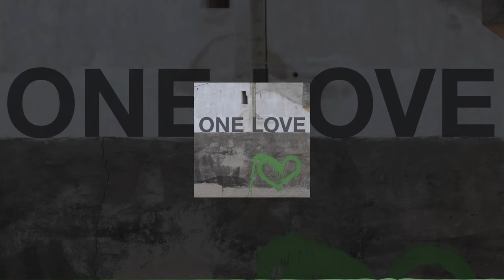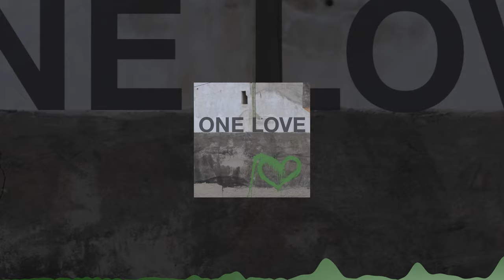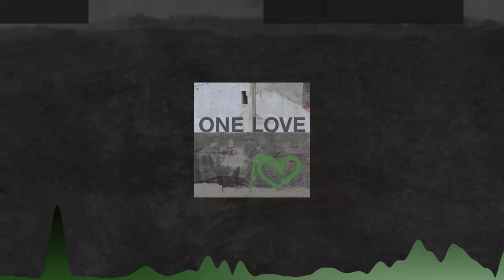Jay Someday - One Love (Free Download)